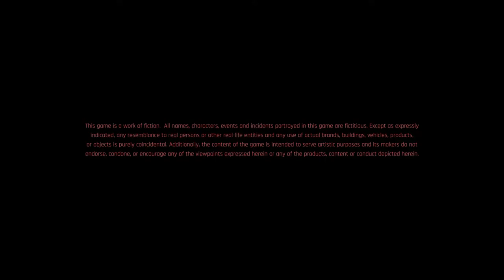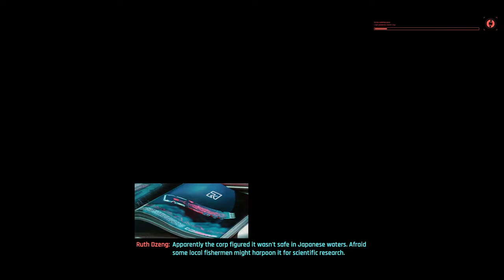CYBERPUNK 2077 GAMEPLAY PART II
Cyberpunk 2077